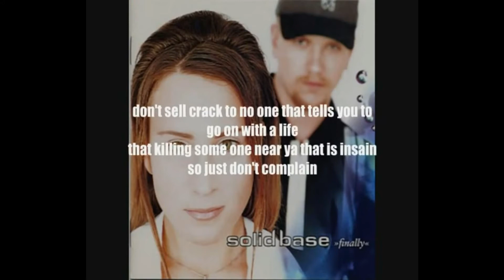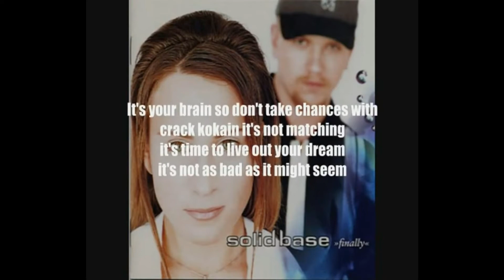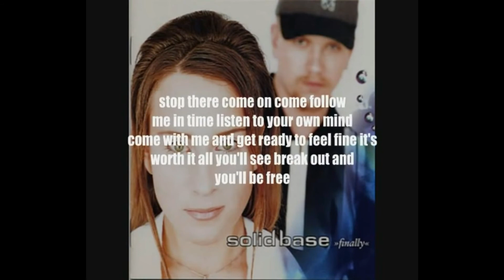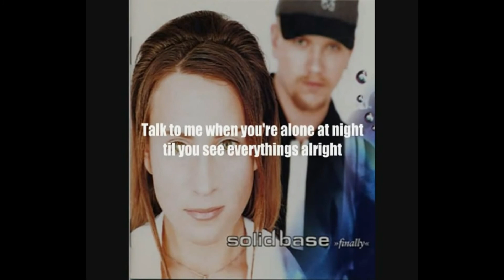Solid Base - In Your Dreams [Lyric Video] (1996)